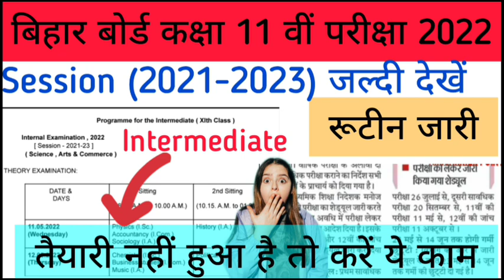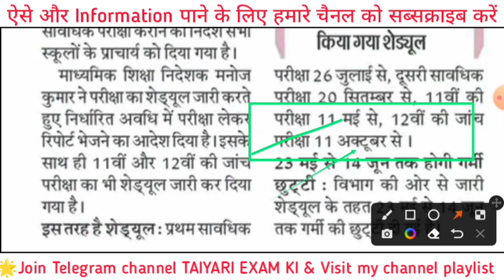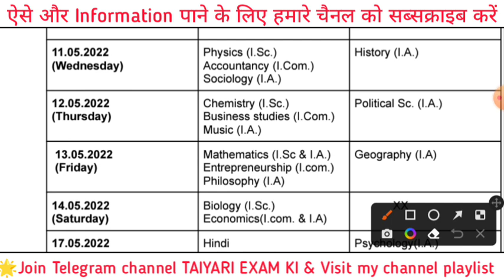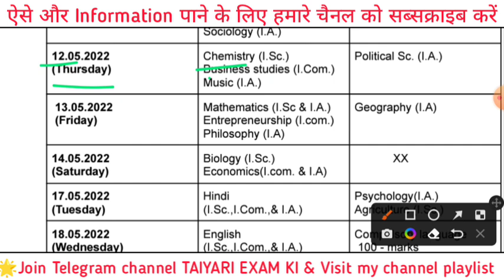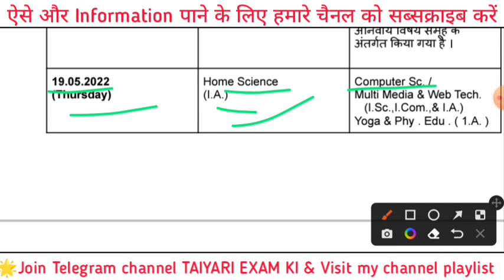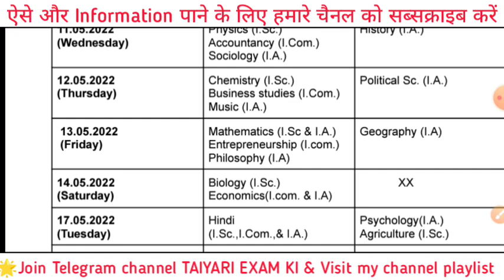Bihar board class 11th exam routine 2022 | Bseb class 11th exam schedule 2022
Your Queries 🗣️

Bseb class 11th exam 2022 Bihar board class 11th exam routine 2022 Bseb inter class 11th exam time table → Class 11 exam schedule 2022

Bihar Board 11th Exam 2022  Bihar Board 11th exam date 2022 Bihar board 11th ka exam kab hoga 2022